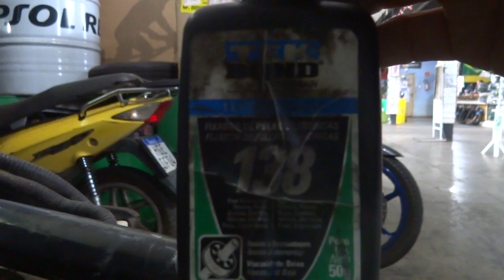Fazer 150, fazendo revisão, com a caixa de direção batendo, veja a solução. Leia a descrição.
Hoje, 19 de agosto de 2022, estamos fazendo a revisão e como sempre cada vez que achamos um problema entramos em contato com o cliente para apresentar a solução do problema e o orçamento, desta forma procuramos fazer o melhor para o cliente.
   Observação: Esta moto já teve a caixa de direção fixada (a pista superior e inferior) com fixador de rolamento com produto equivalente ao LOCTITE 601 a alguns anos atrás por nós mesmo, o cliente ficou satisfeito com o resultado. Mas por algum motivo, ele trocou a caixa de direção em outro lugar, se você tiver algum problema que você ache que seja folga e aperta em demasia a caixa de direção, você esta encurtando a vida da caixa de direção, pois, vamos ter o calo onde você sente com a roda dianteira no ar um ponto que a direção fica dura, quando ocorre isso a única maneira de resolver isso é trocando a caixa de direção.
   Tanto é que ao ser questionado se queria ter a caixa de direção fixada novamente, ele aceitou de imediato e como a moto esta toda desmontada para a revisão o preço caiu lá para baixo.
   Veja no vídeo o procedimento para a fixação da pista inferior e da pista superior, estamos usando a caixa de direção da marca DANIDREA, usamos e recomendamos.
   Talvez você fique se perguntando qual o motivo para tal procedimento, não é por ser a caixa de direção paralela, a original tem o mesmo problema a pista nunca pode entrar sem interferência ou seja se entrar sem dificuldade (veja o vídeo) vai com certeza dar movimento entre a pista e o quadro da moto e este pequeno movimento vai ser aumentado pelo comprimento da suspensão e não adianta apertar a caixa a folga não some.
   Conversando com o nosso colaborador, o senhor Massao, comentou que a caixa de direção ficou perfeita, macia e sem jogo.
   Concluindo:
   Caixa de direção DANIDREA para FAZER 150 aprovada.
   Procedimento de usar Loctite 601 ou equivalente TEK BOND 138, aprovado em dezenas de motos.